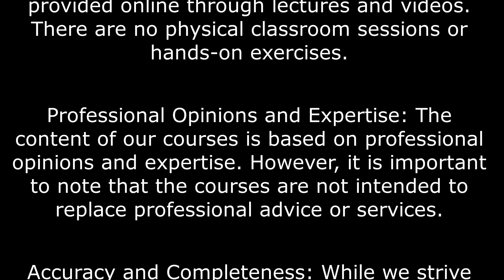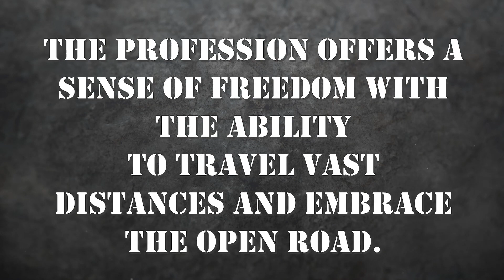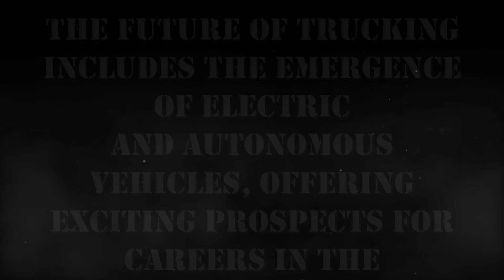Welcome to the trucking world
Commercial Truck driving